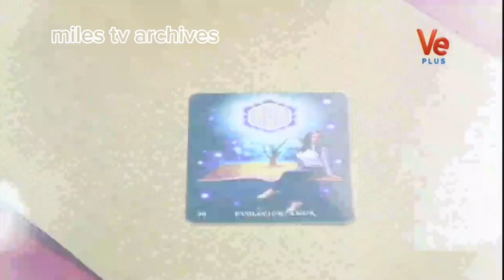VePlus - Tanda Comercial (31/08/2023)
¡Hola!, aquí les traigo un nuevo video: Tandas publicitarias del canal VePlus, grabadas del día 31 de agosto de 2023 a las 4:30PM (Hora Venezuela 🇻🇪)